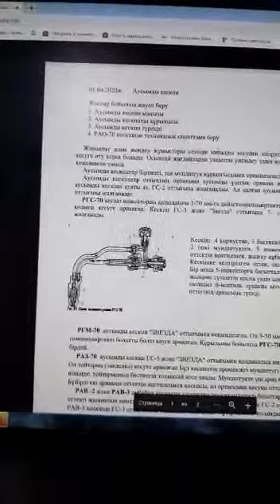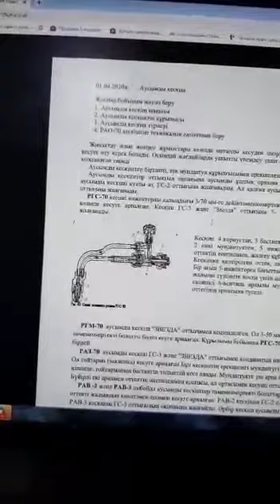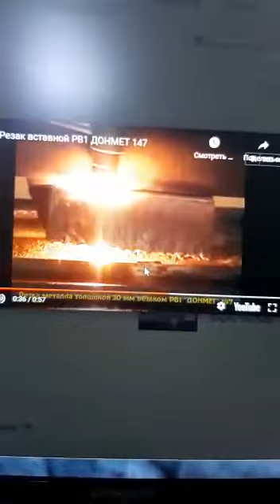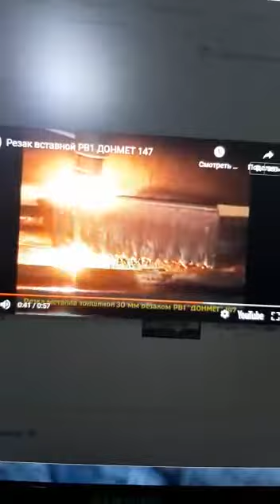Чуюншалиева Райлаш Алпашовна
"Металл және пластмассаны кесу мен дәнекерлеу" пәні бойынша видео-сабақ